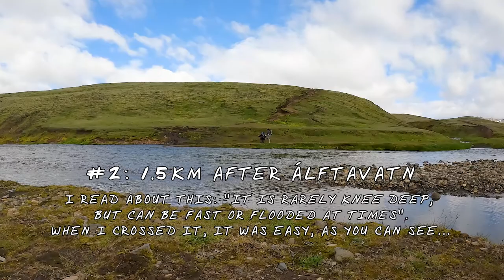Laugavegur Trail: All River Crossings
This video shows all 4 river crossings during the 3 days Laugavegur Trail in Iceland.
I did the trail from 31.7. until 2.8.2022. Weather was great, crossing the rivers was easy. But be aware that conditions can we worse after a lot of rain or earlier in the season. Always ask the hut wardens about the conditions of the rivers!
I didn't want to buy new sandals just for the crossings, so I brought what I already had at home: some old "barefoot" running shoes ("Merrell Vapor Glove"). They worked great for me, super safe feeling, super good "vibram" sole. Although they were wet after the crossings of course. But not as wet as normal sportshoes, it was easy to carry them attached outside of my bag. And even wet they stayed super lightweight.
Flip flops or too loose "crocs" are not recommended, as there is a danger to lose them in fast flowing water. Barefeet is also not recommended, as rocks can be slippery and "sharp".
Some more tips for the crossings:
- Watch how other people cross. But don't follow them "blind" if they make bad choices. Only follow them if you see that they have found a good spot to cross.
- Attach boots securely so you don't lose them (for example hang around the neck)
- Unbuckle the waist belt of your bag, so you can easily get rid of it in case you fall. Also deep water will "lift" up your bag and you will lose ground if you are too tightly attached to it.
- Choose the widest (and therefore most shallow) part of the river. "Calm" looking water is usually deeper than "wild" looking water.
- For deep rivers, link elbows with your companions and wade across sideways.
- Make sure everything in your backpack is packed in waterproof bags (in case you fall or the water gets too deep).
- If water is deep and fast flowing, always walk diagonally against the current, never have the current in your back!
- Use sticks! "3 point technique": only move 1 stick or 1 foot at a time, so "3 points" are always secure in the water.
- Usually "knee deep" is fine to cross. If water gets deeper than your thighs and is fast flowing, it can lift your feet from the ground! So better avoid and find a better spot to cross!